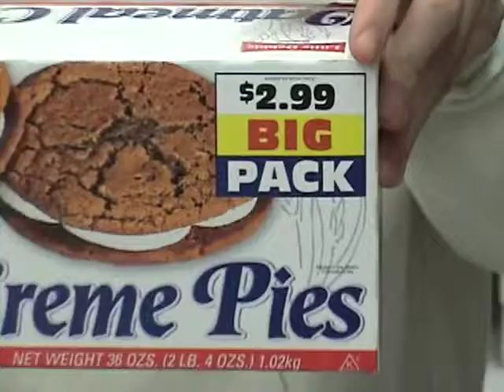The final haul from Walmart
Cary and Heath shopping at the Walmart in Murphy, NC